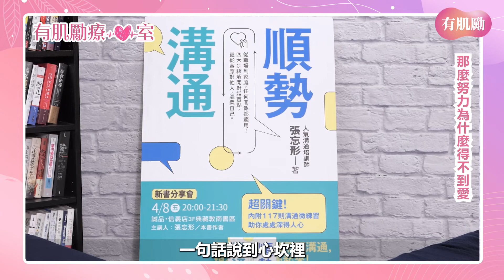那麼努力為什麼得不到愛？feat.表達溝通培訓師張凱翔 【有肌勵療心室】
只要努力，就可以得到愛嗎？
為什麼就是得不到關愛眼神？
想得到愛，想知道為什麼得不到愛的人，
千萬別錯過這一集！
表達溝通培訓師 張忘形，精彩分享！
【有肌勵療心室】新單元 溝通無難事